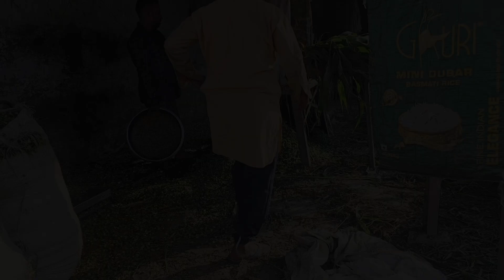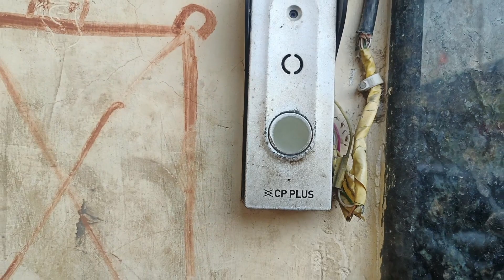घर खाली खाली सा हो gya😔🥰गौशाला मे इसकी मां नही है😔😭Aayushi mukul daily फैमिली vloge